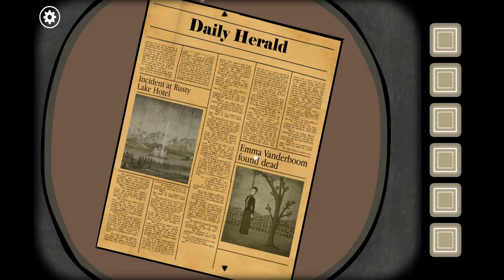Rusty Lake: Roots [part 5] - Family portrait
Hey froglings
Welcome to my LP of Rusty Lake: Roots. I have been waiting for this game for ages, but unfortunately I was away when it can't out. I was playing it on my mobile, but had to pull myself away. This is a premium game which is available right now on Steam.

Rusty Lake: Roots is the second premium point-and-click adventure by Rusty Lake, the creators of the Cube Escape series and Rusty Lake Hotel.

Key features:

Pick-up-and-play: easy to start but hard to put down.
Unique storyline: experience the beginning and end of characters' lives and build your own family tree.
More than 33 levels: the biggest Rusty Lake game so far is filled with puzzles
Full of suspense and atmosphere: switching from calm to very dark moments
Immersive soundtrack: each level has its own theme song and variations
Achievements: the tree has more secrets to unravel